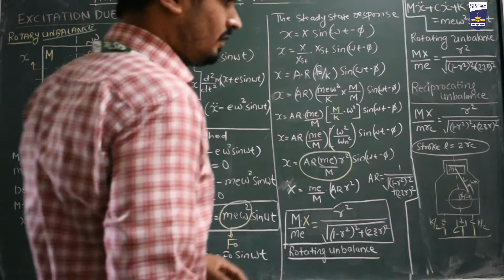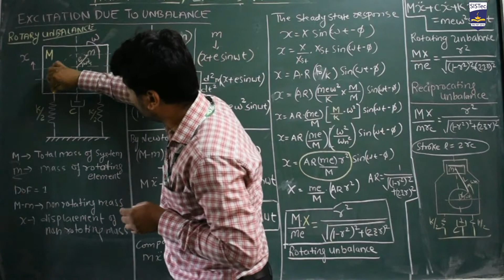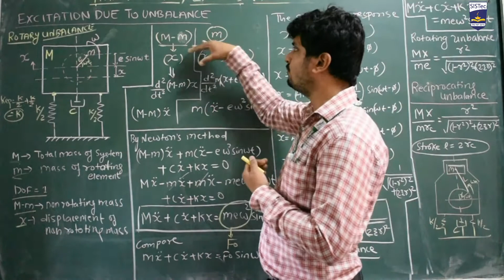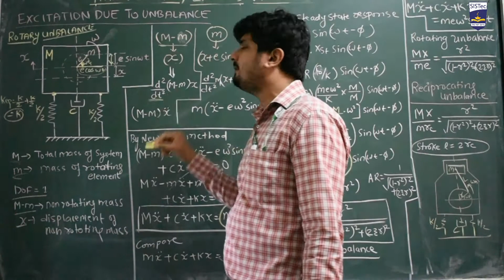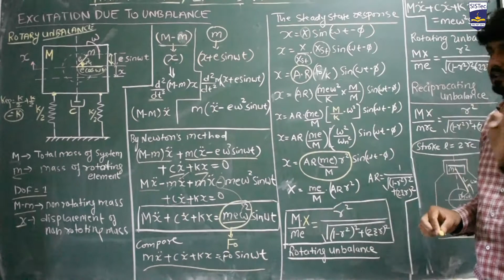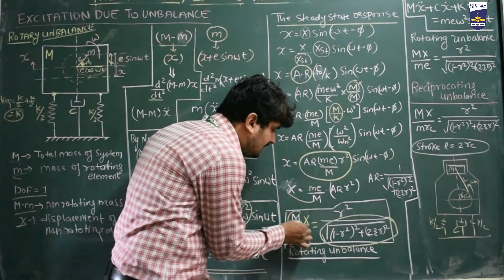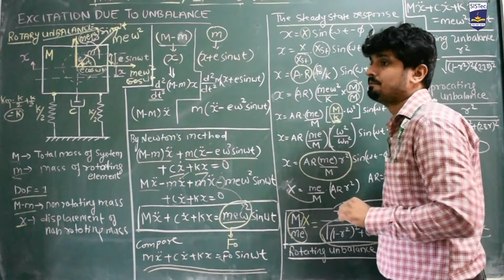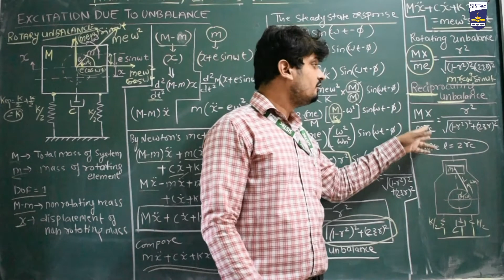(Excitation due to Rotary & Reciprocating unbalance force ) | (Prof. Harsh Patidar) | (SISTec - GN)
Forced Vibration - External excitation force due to unbalance force - Rotary and reciprocating unbalance